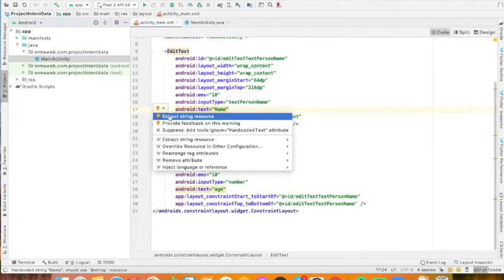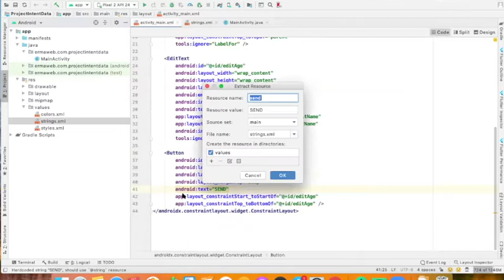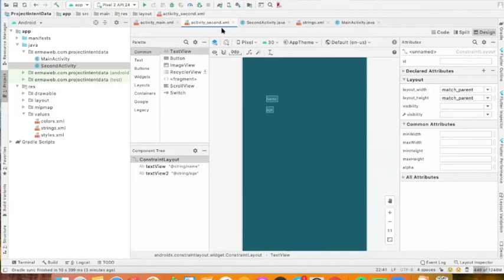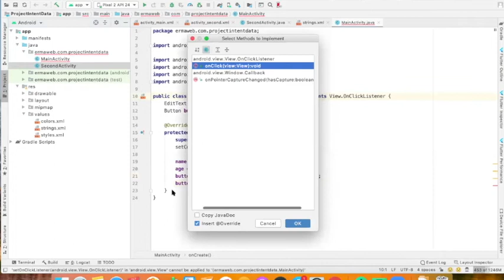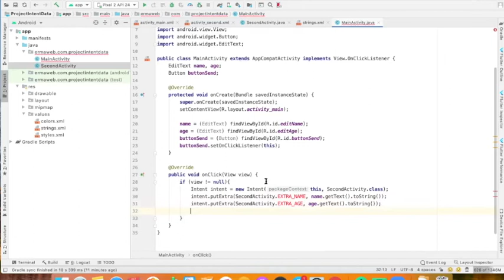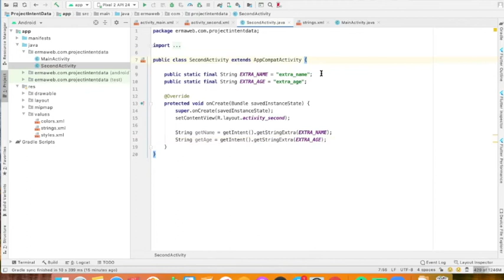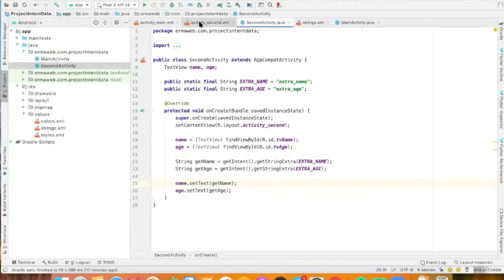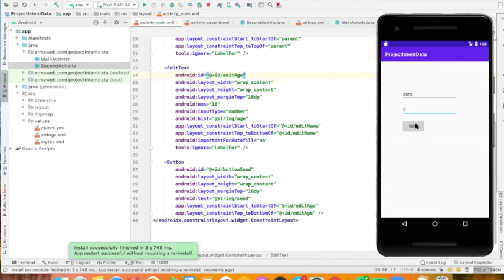Intent Explicit With Sending and Receiving Data Using Extra (Part 1)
Video ini berisi tutorial penggunaan intent explicit untuk mengirim dan menerima data antar activity dengan menggunakan extra